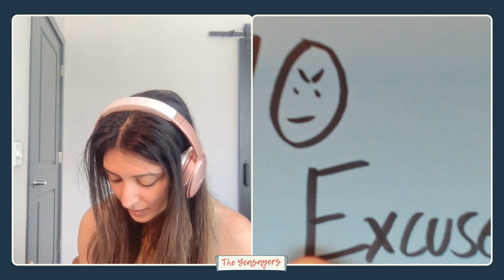Anthony Bourdain's "Kitchen Confidential" | The Yeasayers #03 Full Episode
This raw, pre-fame look into the life of chef & documentarian Anthony Bourdain is the epitome of authenticity. "Kitchen Confidential" - the book that made Bourdain famous - is sure to leave lasting insights.

We explore:
- Why he fell in love with food, his mind-blowing approach to work, and his hidden motivations
- What do you do at those tension points, when following through with your path might ruffle feathers?
- The importance of being authentic, breaking rules, and telling your own story
- Harnessing your competitive drive when it makes sense & then letting it go
- Not everything is successful in the beginning - keep on pushing
- Getting back to character vs. skill alone

**Show notes**
0:00 An authentic deep dive into his life & industry
5:00 Choosing b/w authenticity & not ruffling feathers
9:00 He was 44 when he published this book
11:00 Is the 24/7 grind necessary to success?
20:45 The impact of your industry & surroundings
24:45 Competitive drive & "proving yourself"
29:30 He plateaued & almost quit
32:45 Be your own Bigfoot! Structure & accountability
38:00 Finding your areas of natural flow & drive
44:15 Being REALLY into what you're doing
53:21 Outlaw spirit: band w/ people who inspire you
55:30 Be "creatively free" & push past your failures
1:01:56 Give yourself milestones & follow through
1:04 Importance of character & "no excuses" exercise
1:11:30 Yeasayers book rating
1:27:50 Oompa loompa techno remix